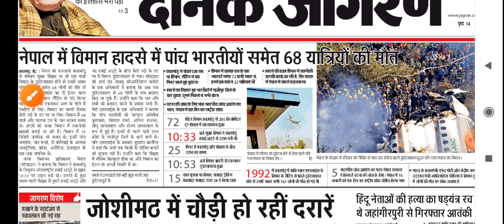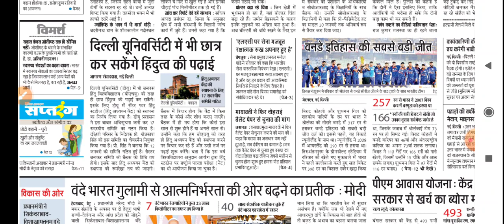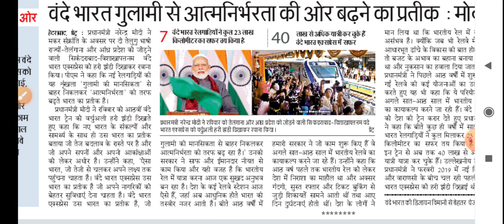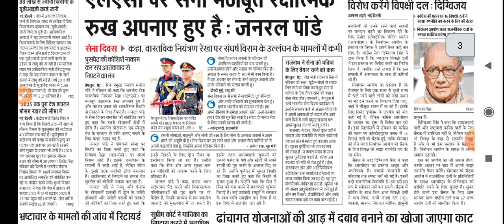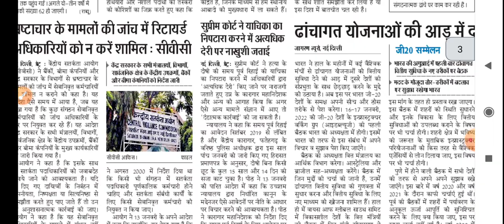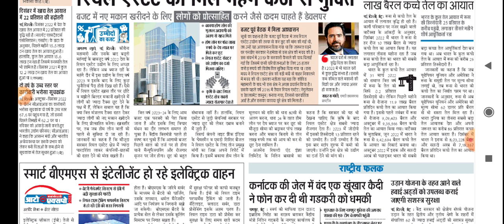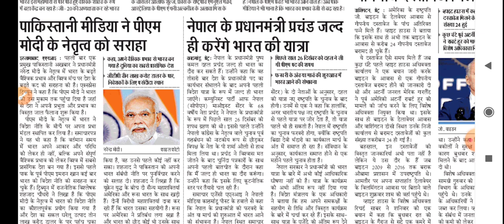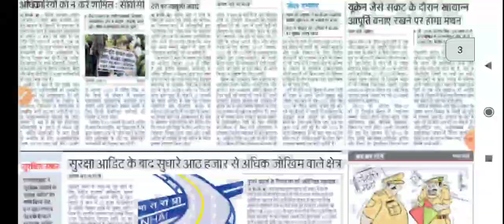16 January 2023 Dainik Jaagran Newspaper Analysis